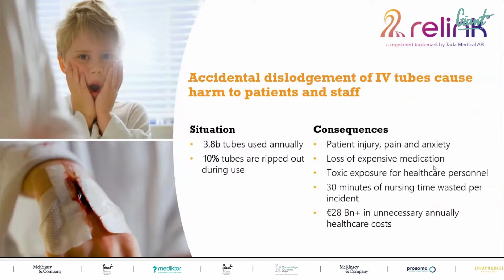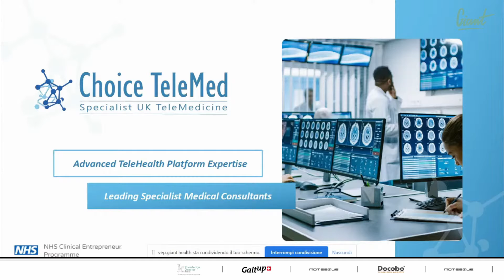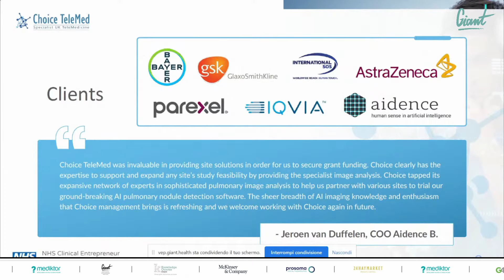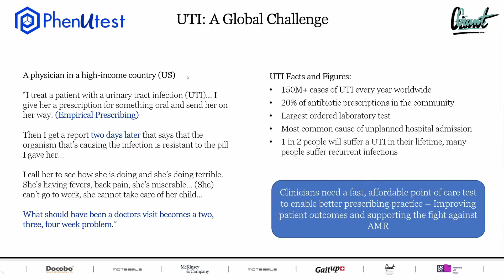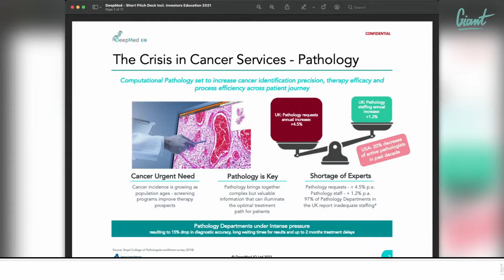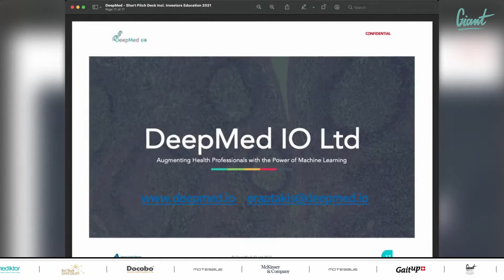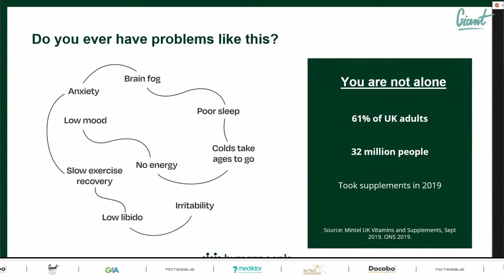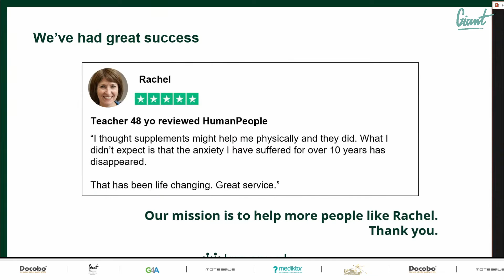European Health Tech Innovation Week- Liverpool Conference- SMEs Pitching to Investors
Speaker: Paul Tseletis
Human People: Virtual
Choice TeleMed: On Site
BreakBio: Virtual
DeepMed: On Site
Tada Medical: Virtual